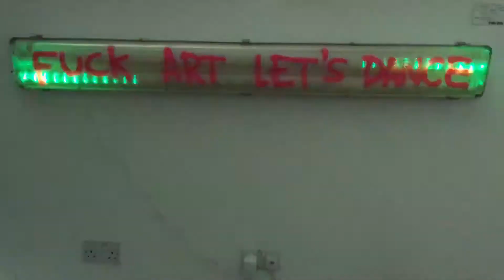F*(k Art Let's Dance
Pure Evil Lightbox with LED and Spray Paint

Music is from ROAD TRIP my new album..out now ! Recorded on the road, each song captures the essence of the location. Electronic music made as the sun sets in Zabriskie point in Death Valley, or an early morning tune made watching Whales migrating up the North California coast. Mastered at the Pure Evil Music Studio.